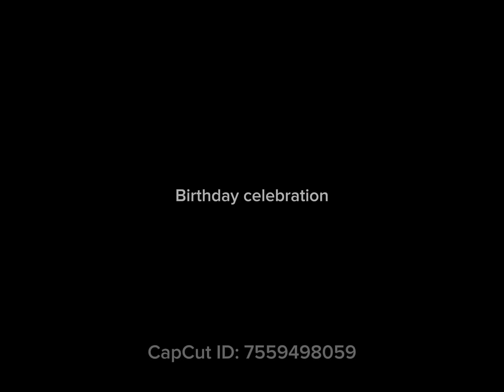More Pictures I Nanay and Tatay Bithday Celebration I Samar I Red Janet Jabinal I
Late Upload - More Pictures